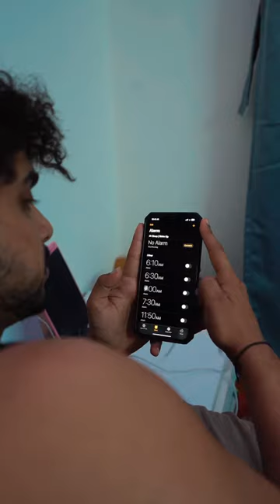Alarm never wakes up on time😡